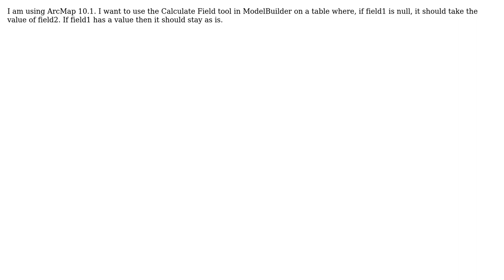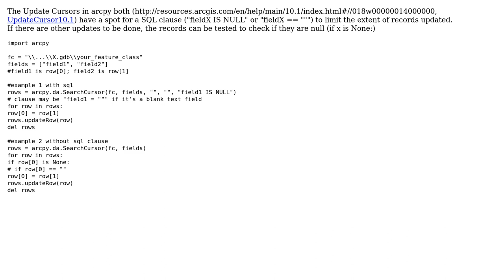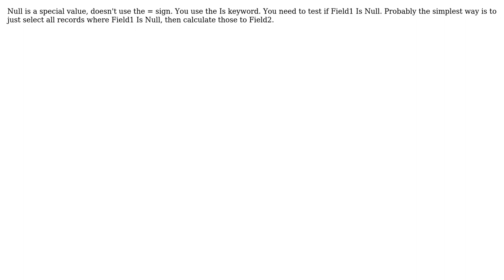GIS: Using Calculate Field tool to calculate on null fields using ArcMap (3 Solutions!!)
GIS: Using Calculate Field tool to calculate on null fields using ArcMap

With thanks & praise to God, and with thanks to the many people who have made this project possible! | Content (except music & images) licensed under CC BY-SA | Music | Images & others | With thanks to user Steve user recurvata user PolyGeo user gm70560 and the Stack Exchange Network Trademarks are property of their respective owners. You are responsible for your own actions.